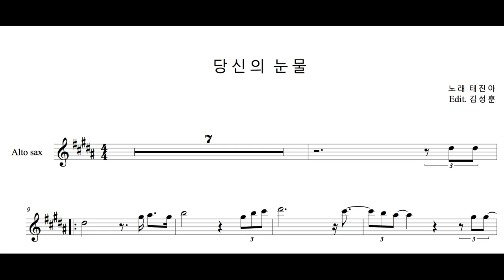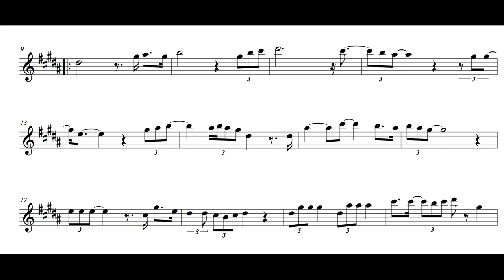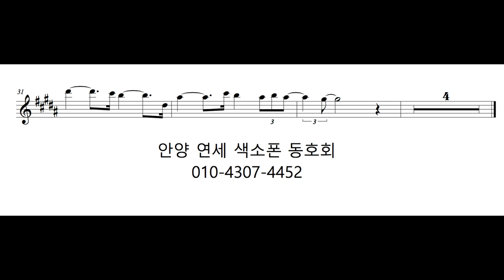태진아 - 당신의 눈물 Alto sax 안양 연세 색소폰 동호회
안녕하세요 ~ 안양 연세 색소폰 동호회 입니다 ^^
태진아의 당신의 눈물을 알토색소폰으로 연주했습니다 ^^

반주 - 금영노래방